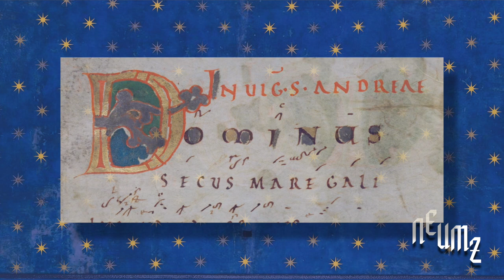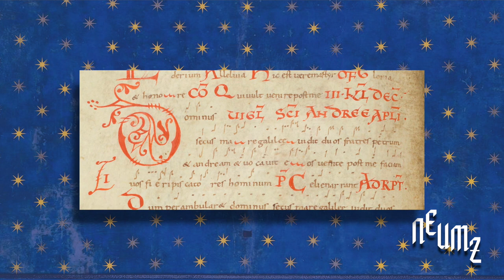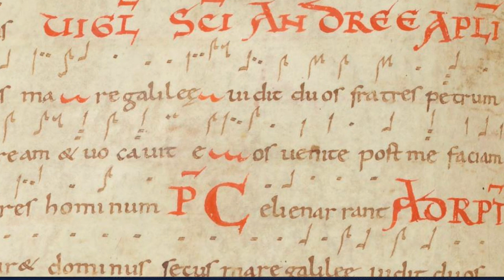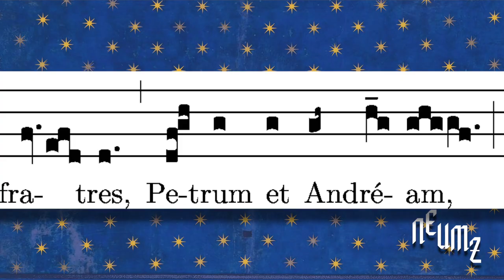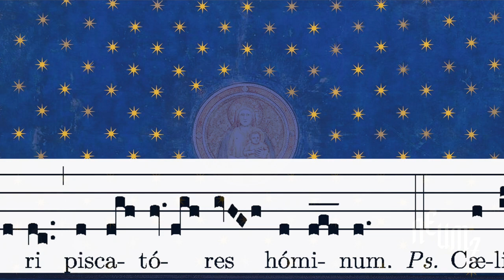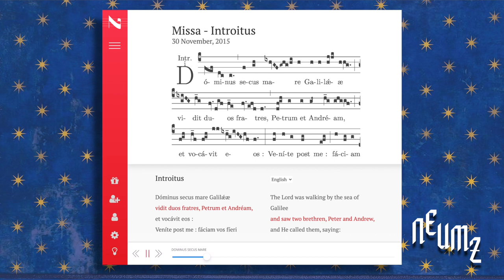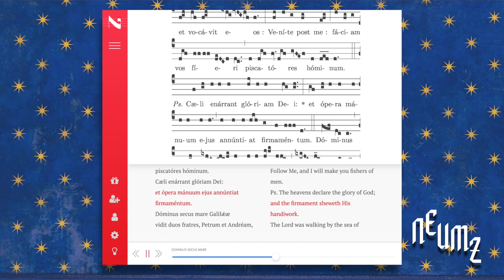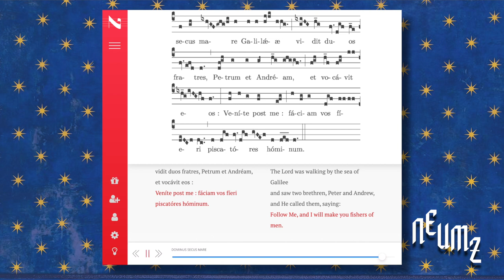NEUMZ Digital Advent Calendar 2020 - November 30. Introit: Dominus Secus Mare (Martina Cocci)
Listen to Martina Cocci as she talks about the Introit Dominus secus mare. Martina is Neumz’s translator, musicologist and archivist. She graduated in Cremona at the University of Pavia and is holder of a Diploma of Advanced Studies in Gregorian Chant from Lugano Conservatory.

Celebrated on 30 November, Saint Andrew's Day, also known as Andermas, is the Feast Day of Andrew the Apostle and Martyr. Saint Andrew was the first disciple of Christ, accepting the Lord's call without hesitation despite not knowing what he was getting into.
“Dominus secus mare” is the opening line of the Mass of this Feast. Jesus meets Andrew and Peter for the first time while they are in the middle of their work, fishing, and calls the two brothers to follow Him. This Introit is significant, because the Lord calls us all. We, engaged in our daily activities, are called to be like Peter and Andrew: to follow Him and to witness His life and His action in the world.
Saint Andrew is the Patron Saint of fishermen and singers and also of Scotland, Romania, Greece, and other European countries.

Enjoy the chant at: odra.dk/DominusSecusMare

We are pleased to offer the Neumz Digital Advent Calendar to celebrate the launch of the Neumz mobile apps for Android and iOS. Each day we will offer you a commentary on a chant sung during Advent or a reflection on Gregorian chant, in the hope that you will enjoy these chants as much as we did while preparing them to share them with you all.